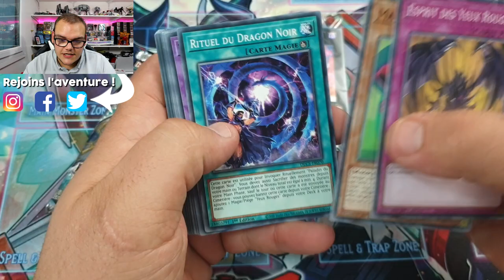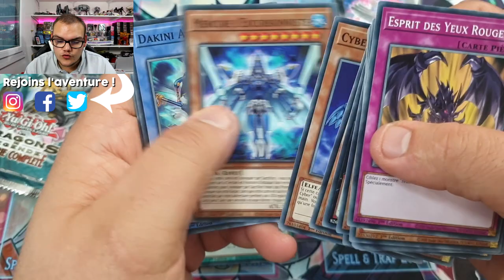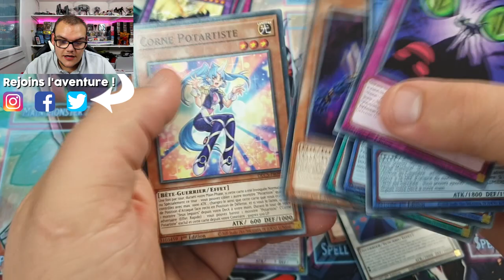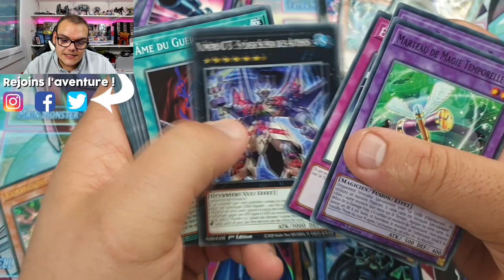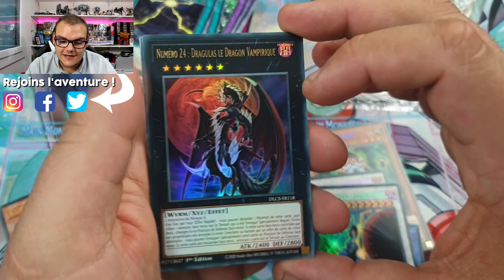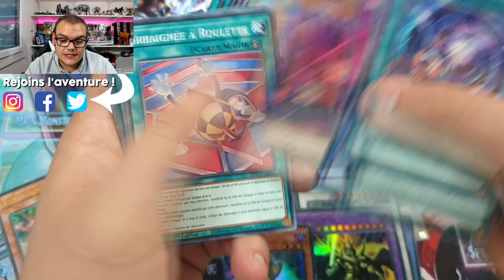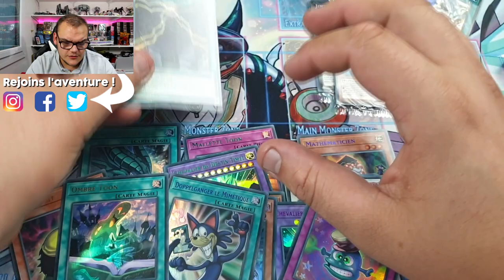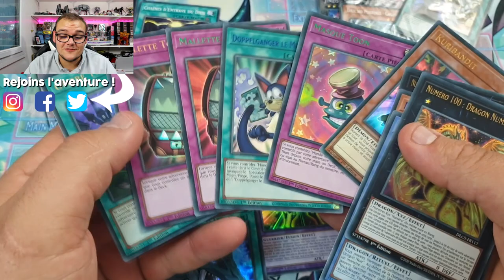ON COMPLÈTE LA COLLECTION DE TOON ! OUVERTURE LES DRAGONS DE LÉGENDE - La Série Complète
On s'ouvre 3 boites "Les Dragons de Légende - La Série Complète" ! Plein de belles rééditions à coté duquel on ne pouvais pas passer !